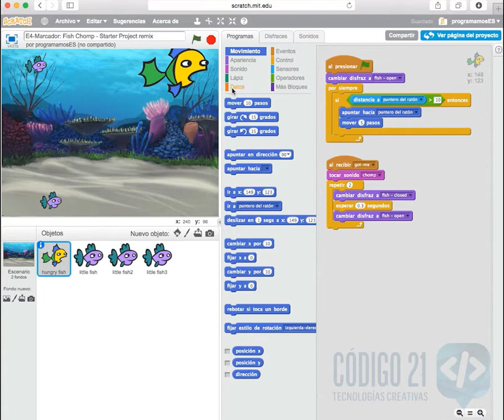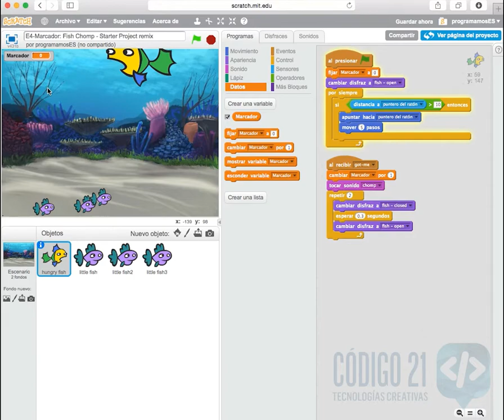E4 Juegos - Marcador